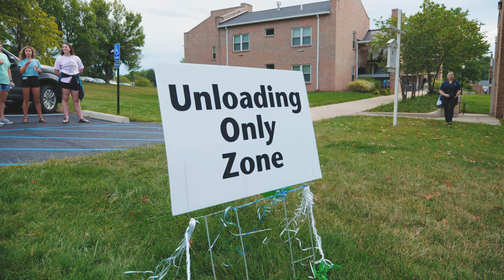Westminster 2019 New Student Move In Weekend Highlights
The class of 2023 makes their way on to the campus of Westminster College in Fulton, Missouri.  Walking through the historic columns on to find their Purpose and become the next generation of future leaders.  Aug 17, 2019.